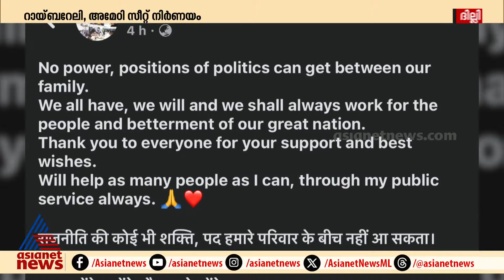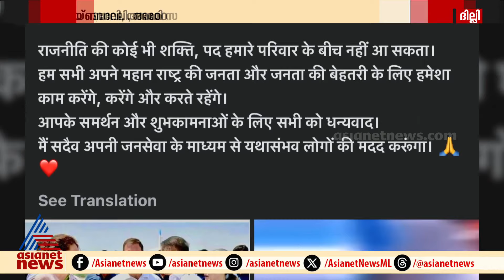'അധികാരവും പദവിയും കുടുംബ ബന്ധത്തെ ബാധിക്കില്ല'; സീറ്റിനെച്ചൊല്ലി കുടുംബകലഹമില്ലെന്ന് വദ്ര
'അധികാരവും പദവിയും കുടുംബ ബന്ധത്തെ ബാധിക്കില്ല'; സീറ്റിനെച്ചൊല്ലി കുടുംബ കലഹമില്ലെന്ന് റോബർട്ട് വദ്ര